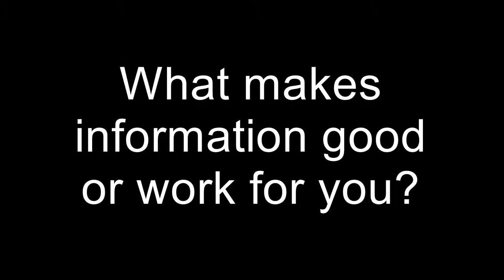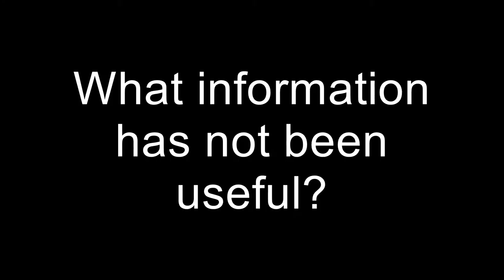Patrick Patient Information Story